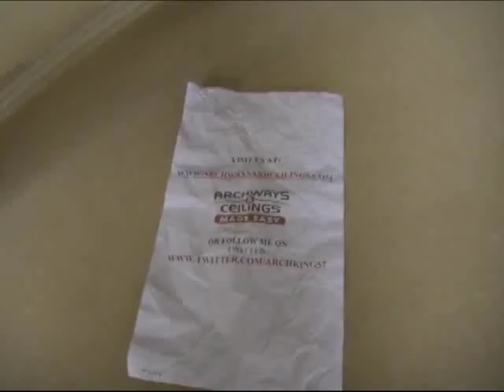How to drywall an archway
**Read First** There are several ways to drywall an archway. The preferred method is to use 1/4" drywall and wet the back. You can even wet the back of 1/2" drywall and get it to bend to some archways.
Video currently being played shows scoring the back of the drywall board. This method is common for DIYer's and people who don't ordinarily drywall for a living.***

*** Watch these videos below to see how to get drywall to really bend to different curves!!

How to drywall and archway is a short video demonstrating how quick and easy it is to sheetrock a archway. When using an arch kit, it allows drywall to have solid backing, this way you never have to worry about blowing out a block like on traditional framed archways. Not to mention you will not have to worry about floating mud to make the arch look better or even just to fix its odd out of round shape.